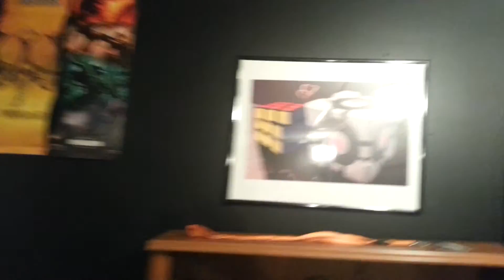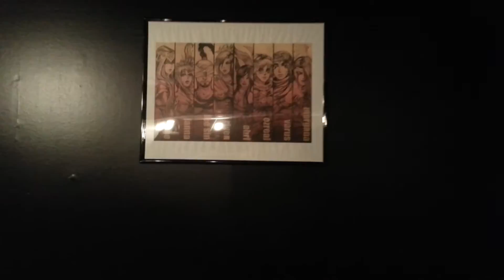May 31. More room detail.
More stuff to my room